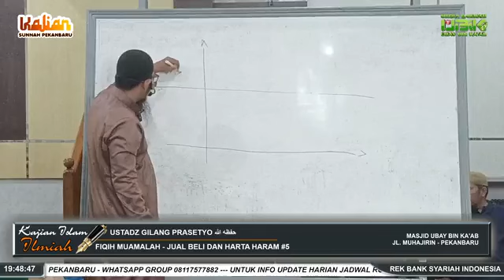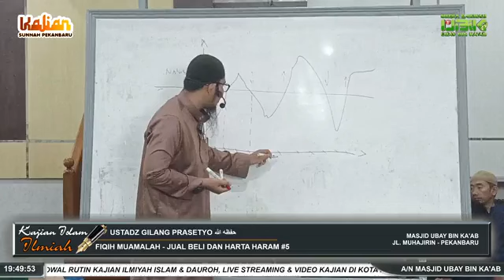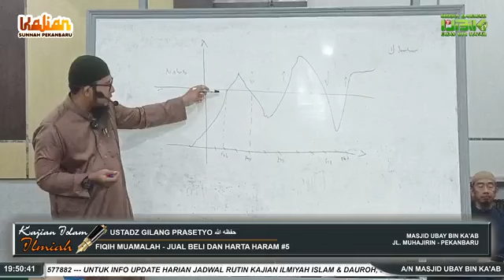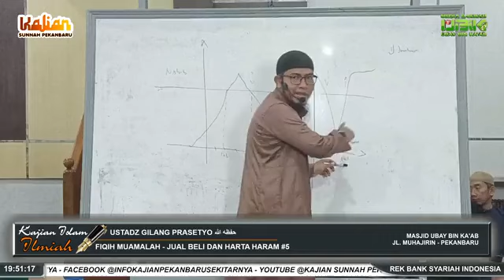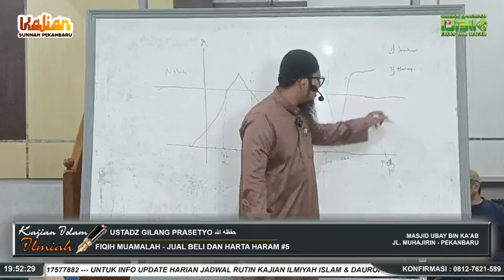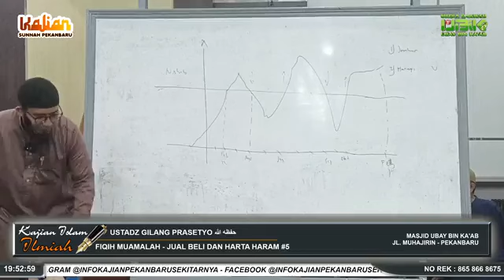JUAL BELI DAN HARTA HARAM #5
KAJIAN FIQIH MUAMALAH: JUAL BELI DAN HARTA HARAM #5
Pemateri: Ustadz Gilang Prasetyo حفظه الله
(Konsultan Waris Klinik Konsultansi Umat RJIC & Pemateri Workshop Fiqih Zakat & Muamalah RJIC Muamalah Community)

Pertanyaan seputar zakat, waris & muamalah, silahkan kirim via WA

Kamis, 26 Muharram 1446H / 1 Agustus 2024M Ba'da Maghrib S/D Selesai.
Masjid Ubay Bin Ka'ab Jl. Muhajirin, Sidomulyo Barat - Pekanbaru.

Silahkan ditonton dan dipahami, semoga mendapatkan ilmu yang berkah, bantu tekan tombol SUBSCRIBE dan tombol LONCENG agar tidak ketinggalan video terbaru, bagikan juga video ini jika terasa memberi manfaat, hubungi kami jika terdapat kekeliruan untuk kami perbaiki. Silahkan tinggalkan komentar terhadap video ini.

Jazakumullahu khoiron, Barakallahu fik.